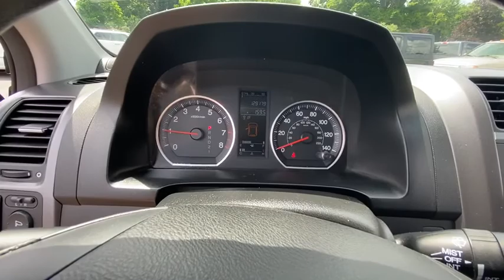2007 Honda CR-V Stamford, Greenwich, Norwalk, Darien, Fairfield, CT H14457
Royal Blue Pearl Used 2007 Honda CR-V available in Stamford, Connecticut at Stamford Hyundai. Servicing the Greenwich, Norwalk, Darien, Fairfield, CT area.
2007 Honda CR-V 4WD 5dr EX - Stock#: H14457 - VIN#: JHLRE48507C089774

Stamford Hyundai
85 Magee Ave

EPA 28 MPG Hwy/22 MPG City! CARFAX 1-Owner, Extra Clean. EX trim. Sunroof, iPod/MP3 Input, Multi-CD Changer, 4x4, Alloy Wheels, IIHS Top Safety Pick, Serviced here, Local Trade-In, Financing Available. CLICK ME!br /br /Honda CR-V: UNMATCHED RELIABILITYbr /CARFAX 1-Owner. Qualifies for CARFAX Buyback Guarantee. 5 Star Driver Front Crash Rating. 5 Star Driver Side Crash Rating. br /br /KEY FEATURES ON THIS CR-V INCLUDEbr /Sunroof, 4x4, iPod/MP3 Input, Multi-CD Changer, Aluminum Wheels MP3 Player, Keyless Entry, Privacy Glass, Child Safety Locks, Steering Wheel Controls. Honda EX with Royal Blue Pearl exterior and Black interior features a 4 Cylinder Engine with 166 HP at 5800 RPM*. br /br /THE Honda CR-V IS BEST IN CLASSbr /Lots of standard safety and convenience features and Honda's reputation for reliability and resale value further bolster its appeal--and cement its reputation as a good buy in this class.- Consumer Guide. Edmunds Editors' Most Wanted SUV Under $25,000. Great Gas Mileage: 28 MPG Hwy. br /br /BUY FROM AN AWARD WINNING DEALERbr /Stamford Hyundai is a digital, interactive dealership that is the Hyundai Eastern Region #1 service satisfaction Hyundai Dealer in the district two years running. We believe in transparency for our clients and feel that when our customers are educated about their purchase from availability, total brand value and finance options it is easy to say Yes to Hyundai. Combine this with our exceptional customer service and convenient online purchase process; it is easy to say Yes to Stamford Hyundai! br /br / Horsepower calculations based on trim engine configuration. Fuel economy calculations based on original manufacturer data for trim engine configuration. Please confirm the accuracy of the included equipment by calling us prior to purchase. br /